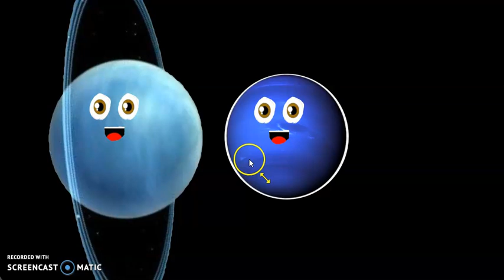8 Planets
Learn About The 8 Planets in The Solar System